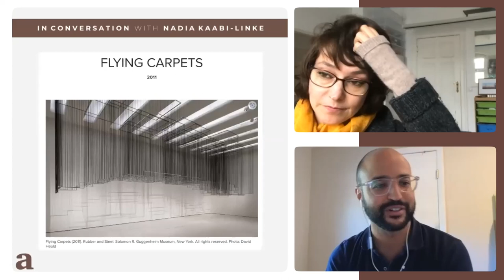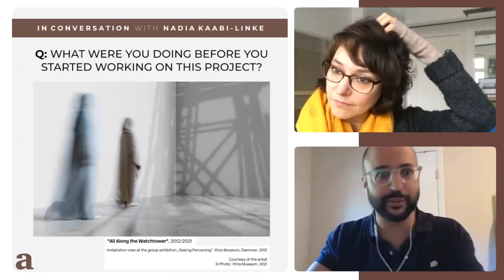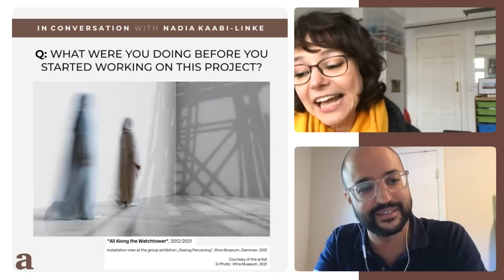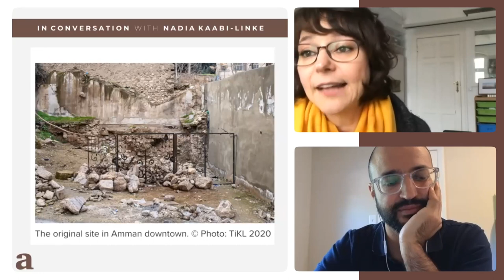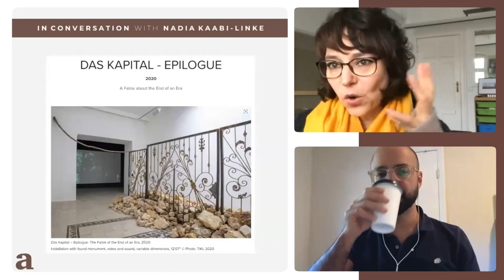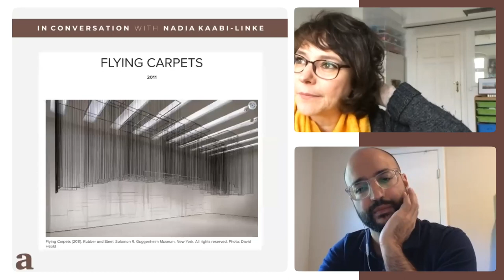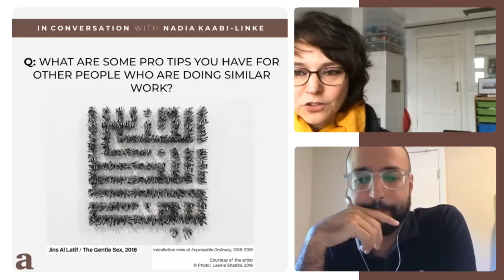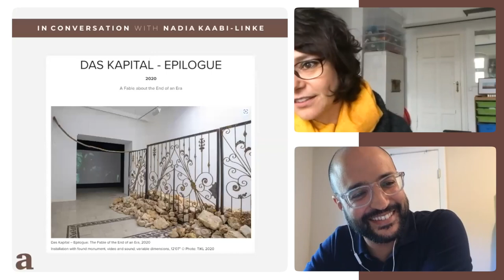A Visual Exploration of Borders and Identity | Nadia Kaabi-Linke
Join us for an enlightening discussion with Nadia Kaabi-Linke, a prolific visual artist whose diverse background and international experiences enrich her compelling works. In this session, we delve into her creative process, explore some of her most notable projects, and gain insights into how her personal journey has shaped her artistic vision. Discover how she transforms complex themes of migration, identity, and geopolitical boundaries into captivating visual narratives.

00:00 Introduction
01:35 Evolving Perspectives
10:24 Flying Carpets
13:05 Das Kapital Epilogue
14:09 Smell
15:30 Before the Project
21:32 Starting the Project
36:00 Instructing Failures
39:00 Developing a Piece
32:00 Transforming Projects
42:29 Tips and Advice
44:09 The Aftermath
52:50 Current Projects

Nadia Kaabi-Linke is a Tunisian-Ukrainian visual artist whose personal history of migration deeply influences her art. She holds a degree from the University of Fine Arts in Tunis and a Ph.D. from Université Paris-Sorbonne. Her work often examines themes of borders, identity, and the socio-political aspects of space. Kaabi-Linke's installations are site-specific, utilizing a range of materials to respond to the environments they inhabit. Notably, her piece "Flying Carpets" was featured at the Venice Biennale, where it highlighted the plight of immigrant street vendors in Venice by suspending sculptural forms above viewers, evoking the vendors' makeshift displays. Kaabi-Linke's work has been exhibited widely, including at KW Institute for Contemporary Art in Berlin. She currently lives and works between Berlin, Germany, and Kyiv, Ukraine.